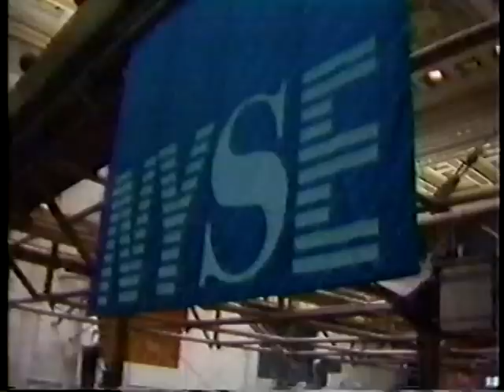The McLaughlin Group (Feb. 24, 1989)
An episode of The McLaughlin Group, as aired on Toledo, Ohio's PBS station on February 24, 1989.  Hosted by John McLaughlin.  Panelists are Patrick J. Buchanan, Fred Barnes, Jack Germond, and Mort Kondracke.  There is a brief few seconds of video missing from the episode (during the segment about David Duke) where I had accidentally pressed record on the tape many, many years ago (oops!).  This is the earliest episode of The McLaughlin Group that I ever taped off the TV, by the way.